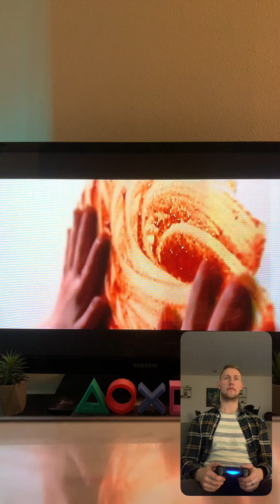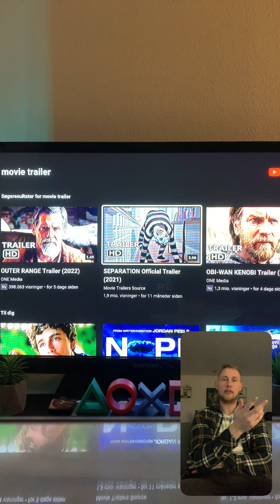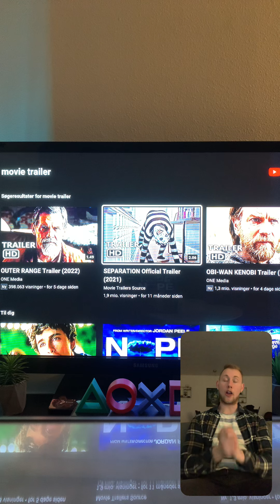Separation trailer reaktion